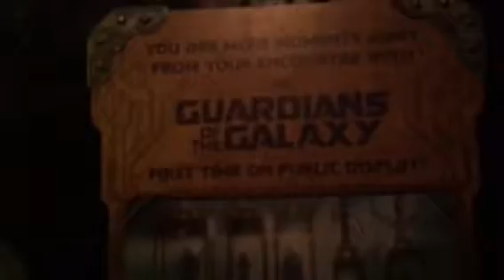Can you guess where I am?????????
Tell me in the description!